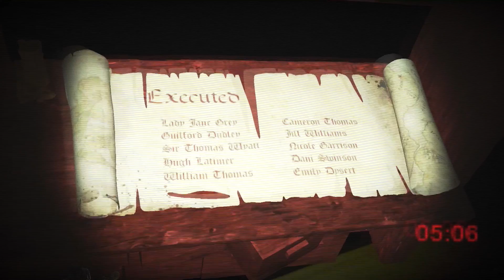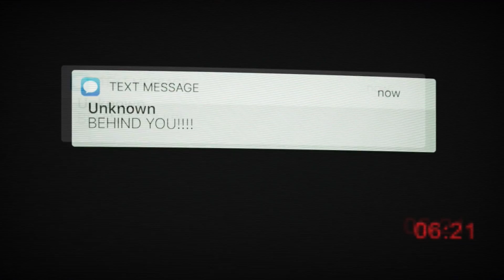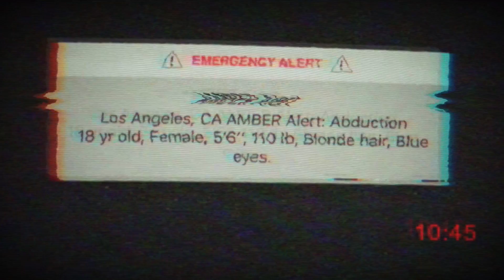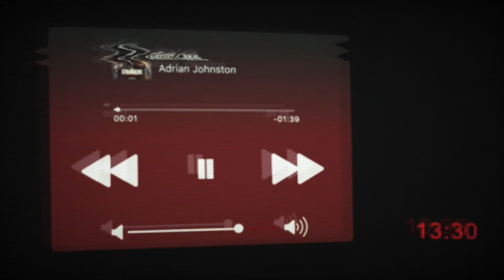HOW SCARY IS NIGHT TERRORS: BLOODY MARY? | Pocket Gamer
You might have seen our Night Terrors video a couple of years ago. Now the AR app has returns to scare the hell out of you all over again, this time with the power of the Paranormal Activity franchise behind it. Dare you stand in front of the mirror and say "Bloody Mary" three times? James manages to say it twice before things start getting... weird.

£2.99 / $2.99